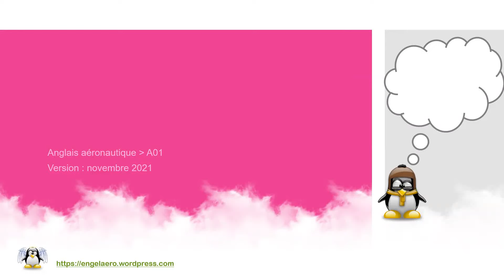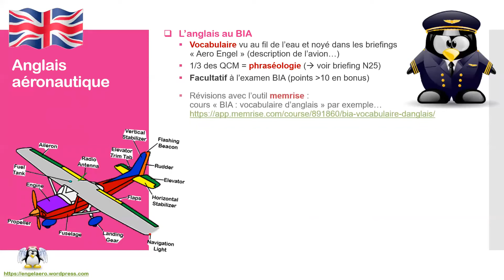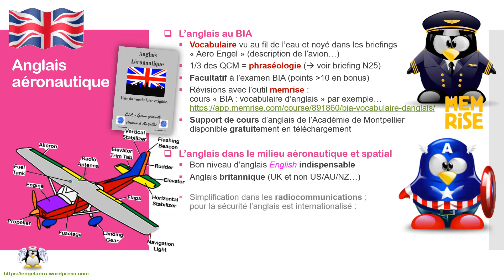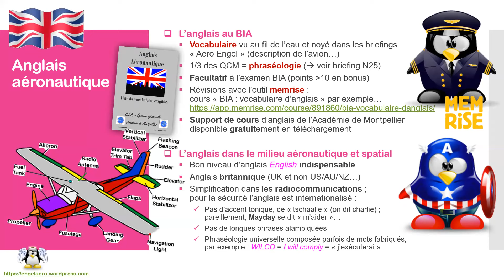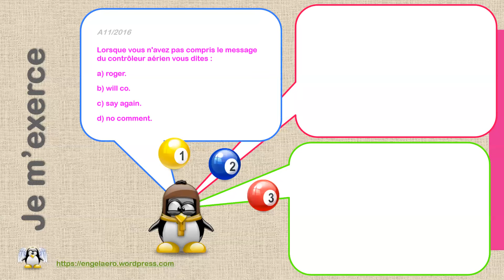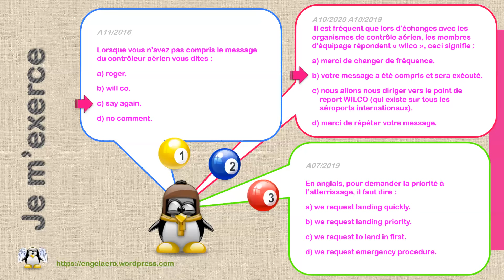🛫Anglais aéronautique (BIA, Anglais🗽01.)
Dans ce briefing d’Anglais aéronautique du BIA, découvrez et retenez de manière originale les points suivants :
1) l'importance du vocabulaire à l'épreuve facultative d'anglais
2) le poids de la phraséologie à l'examen et dans les radiocommunications
3) l'internationalisation de l'anglais pour la sécurité aérienne